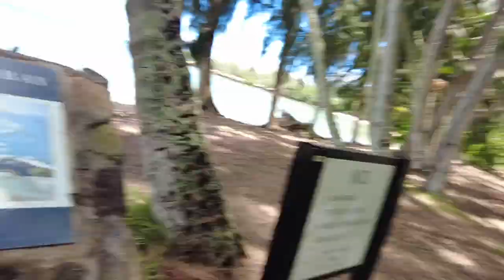catching fire filming location!! // oahu, hawaii // july 2024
we visit where the hunger games: catching fire was filmed, swam in our condos pool, explored sharks cove, saw a rainbow and a beautiful sunset on our last day in hawaii.